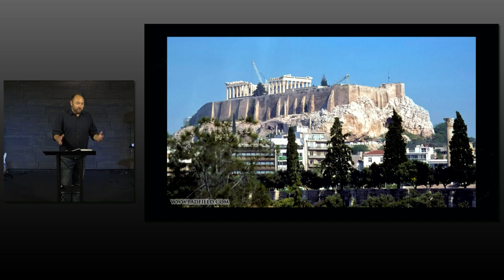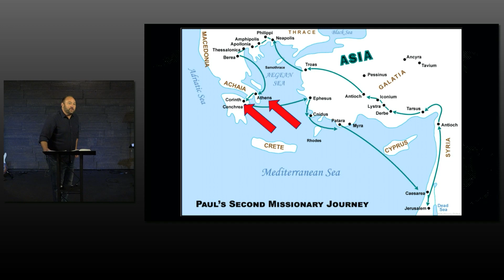"Jesus Christ and Him Crucified" Acts 17:21-18:1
Acts: The Movement Begins
A topical Bible study through the Book of Acts by Pastor Jason Duff

Follow along by downloading this week's bulletin and study guide

If you would like to support The Garden Fellowship financially you can give